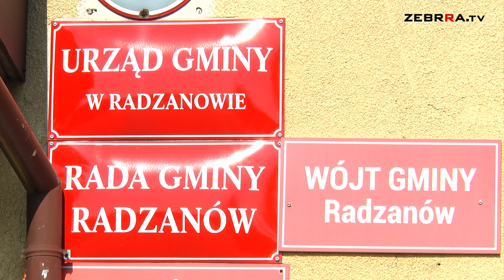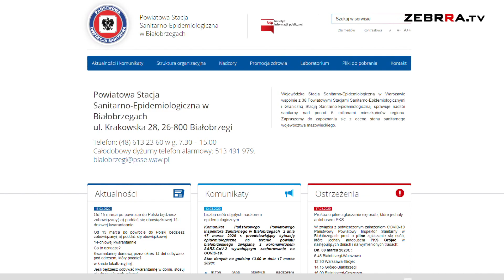Pierwszy przypadek koronawirusa w radomskiej lecznicy. Apel wójta Radzanowa.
Wczoraj, 16 marca do Radomskiego Szpitala Specjalistycznego trafił pierwszy pacjent, u którego testy potwierdziły obecność wirusa COVID-19. To mieszkaniec gminy Radzanów w powiecie białobrzeskim. Kierowca PKS, który obsługiwał połączenia pomiędzy Radomiem, Białobrzegami, Grójcem i Warszawą.